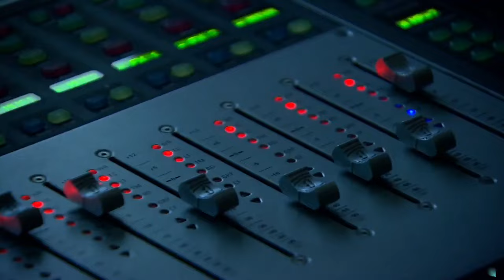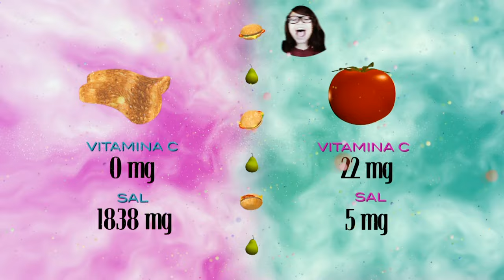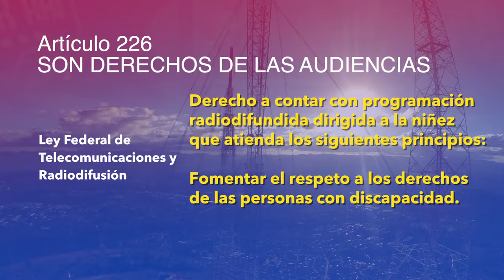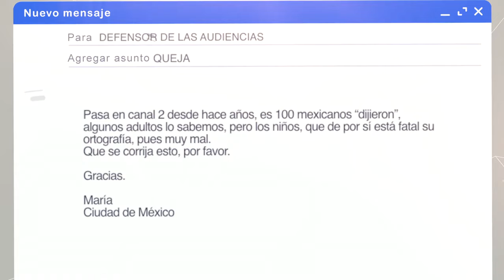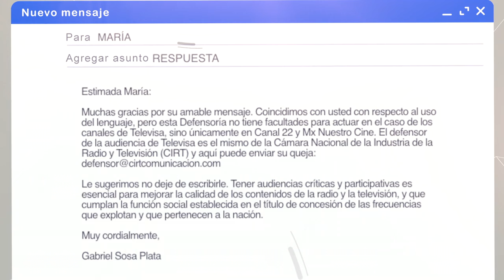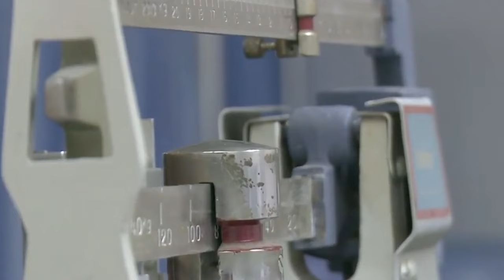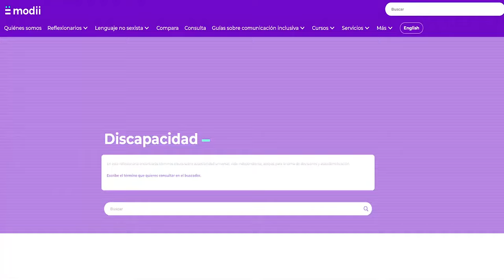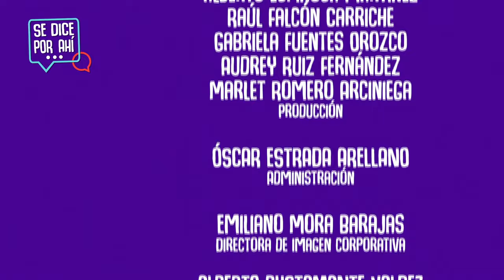Se dice por ahí... | T2-E9 | Maya Ortega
En esta ocasión hablan de cómo las audiencias pueden ser afectadas por las narrativas que involucran temas de estereotipos sobre los cuerpos.

Invitada: Maya Ortega Luyando
Profesora en la división de investigación y posgrado de la FES Iztacala UNAM.